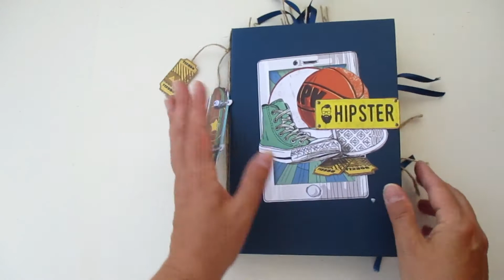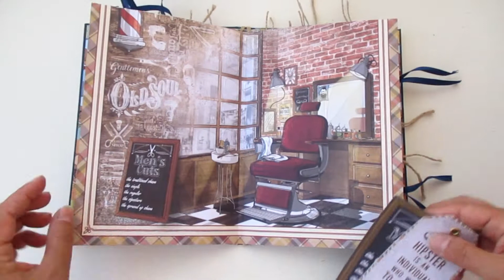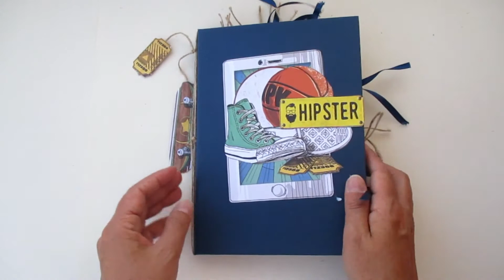Hipster_mini album_Ciao Bella DT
Hello everyone!!!  The “Hipster” collection is so much fun . I loved playing with it and I know you will love it too. You all know how I love to upcycle things and turn them into mini albuns. Today I am sharing with you this mini album made from a photo plastic sleeve book. There is also a quick process video where you can see how to make some interactivities and have a lot of fun playing with the “Hipster collection”. Are you ready?